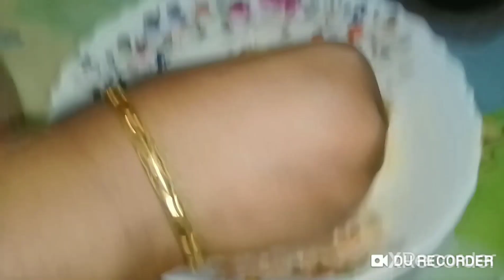Chicken Pakora Recipe How to make Chicken Pakora at home